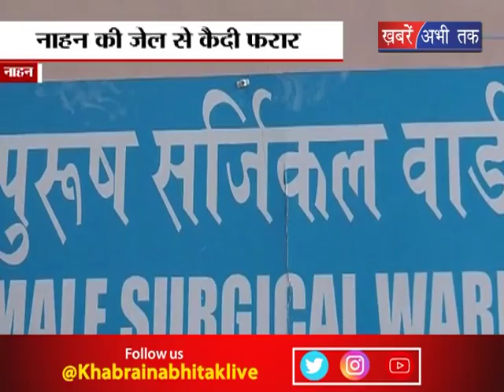कारागार से कैदी हुआ फरार || Khabrain Abhi Tak Live